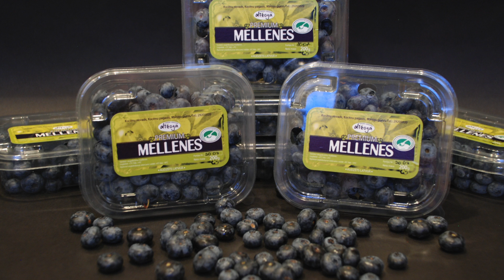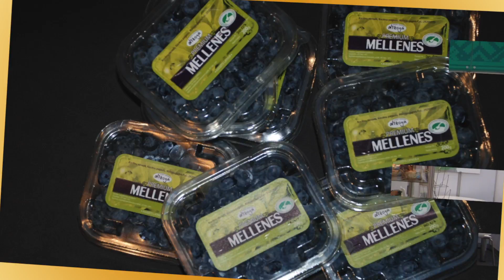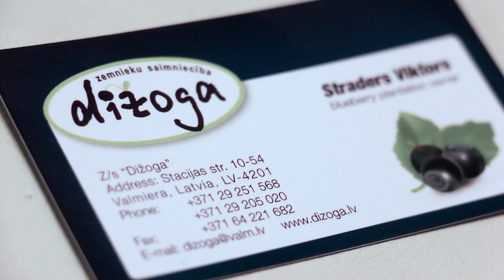5. Gada lauksaimnieks - z/s "Dižoga"